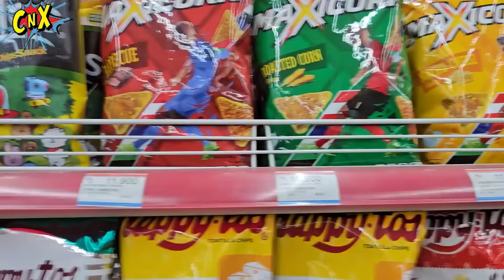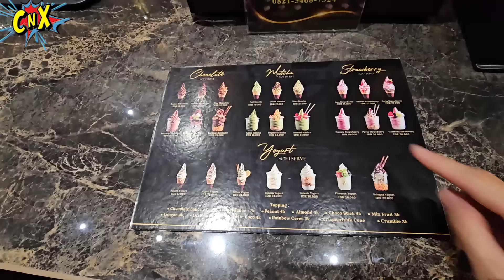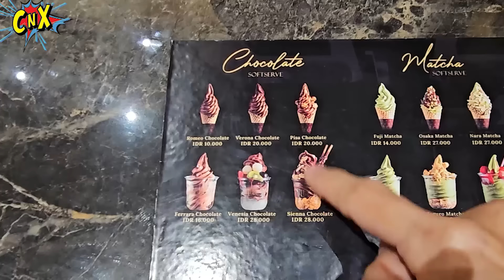RACIK SENDIRI ES KRIM MEWAH DI MOBIL ! LUMER DULUAN ? 🤣 Vlog CnX Adventurers